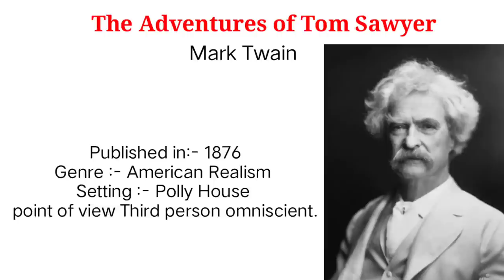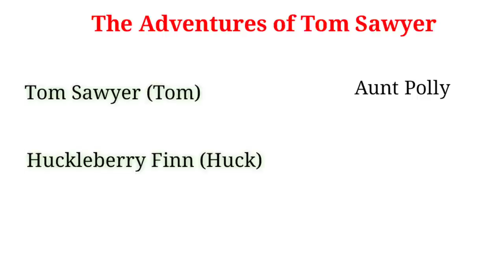The Adventures of Tom Sawyer by Mark Twain summary analysis in Telugu.